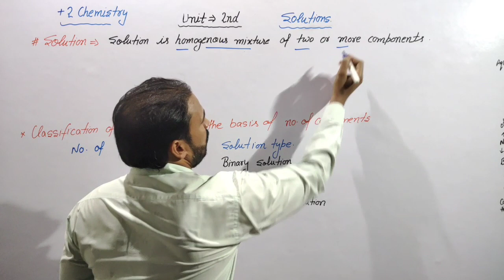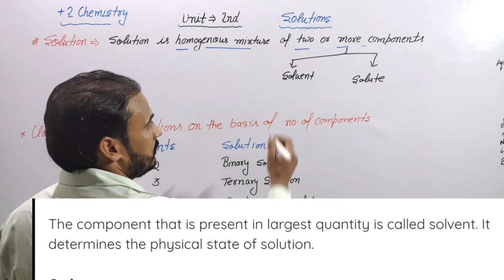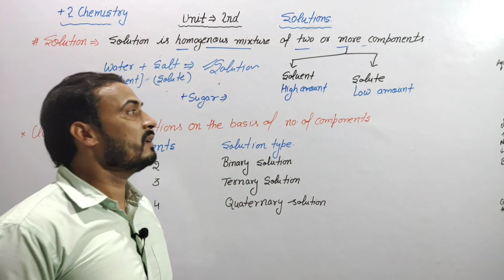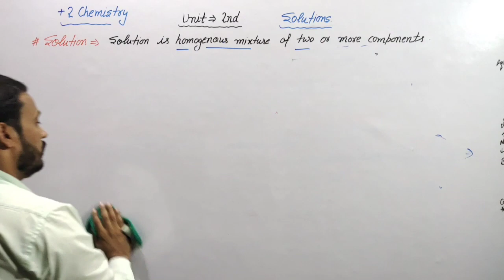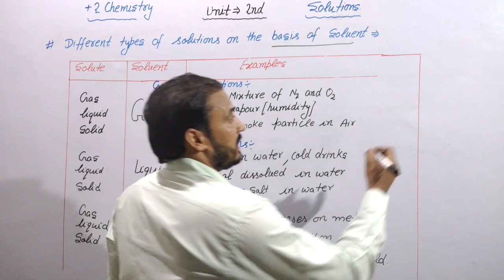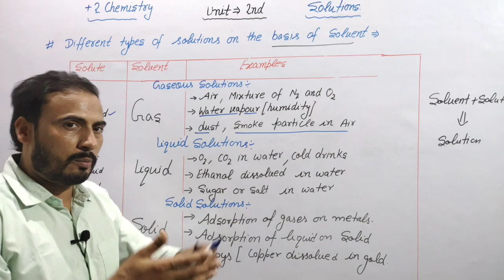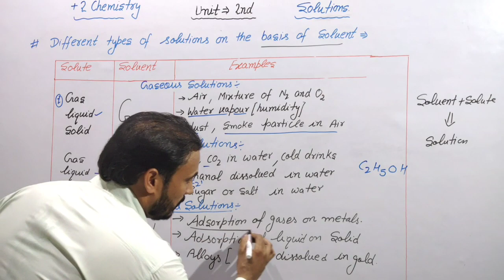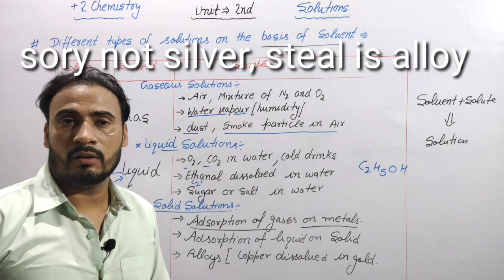Solutions / Class 12 /Chemistry/ unit 2/ Lecture 1/Ram mehar sir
All type of Solutions. Solute, Solvent,
, Solid solutions, liquid solutions, Solid solutions. CBSE,
State Board